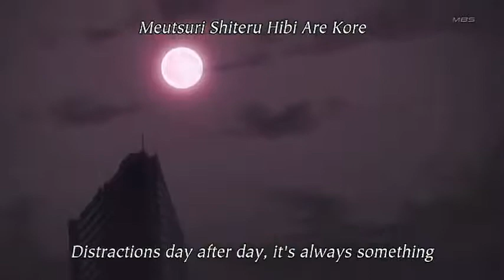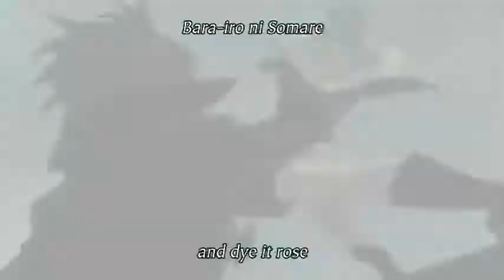Togainu no Chi OP